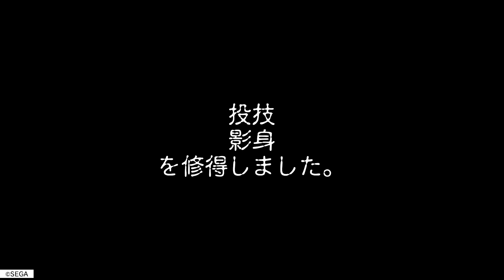シェンムー Remote Play #24